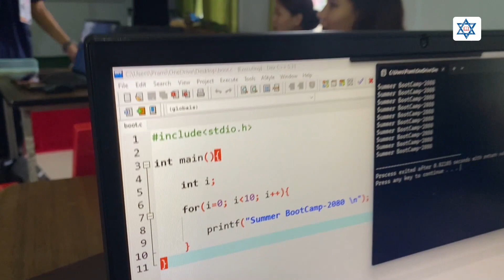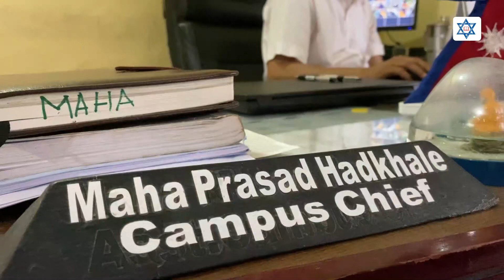All About BICTE in Nepal || Join BICTE Program at Aadikavi Bhanubhakta Campus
The Bachelor in Information Communication and Technology Education (BICTE) is a 4-year undergraduate program offered by Tribhuvan University, under the Faculty of Education. It is a semester-based program that covers a total of 138 credit hours, including 12 credit hours for communication skills courses, 24 credit hours for educational core courses, 60 credit hours for specialization major subjects, 30 credit hours for minor subjects, and 9 credit hours for teaching internship/practicum.

BICTE is a bachelor's degree program that aims to make students familiar with modern education systems and computer science, along with the use of information and communication technology. The program focuses on subjects such as information technology, programming, psychology, fundamentals & technology in education, Java programming language, database management system, data communication, and artificial intelligence.

The objectives of the BICT program are to:

Prepare students for higher studies in the areas of education, information communication technology, or other related fields.
Provide students with better and more extensive learning about computer science and information communication technology concepts.
Provide theoretical knowledge to the students to build up a deeper understanding and familiarize them with the practical tools and techniques used in the development of computer systems software and technology.
Prepare successful BICT graduates to build their careers in their interested field or BICTE-related field.
Develop proficient and passionate human resources outfitted with information technology skills, both qualitative and quantitative for application in the development of the education sector.
Help students to improve their intellectual and analytical abilities, decision-making, and leadership to carry out, analyze and execute plans and policies for the overall development of the education sector using the ideas of information technology.
Eligibility:

Candidates must have passed 10+2 or equivalent in any stream with at least II Div or C+ Grade in Aggregate.

Career Prospects:

Graduates of the BICT program can pursue various careers in the education sector, information technology sector, and other related fields. Some of the possible career options include:

Computer teacher
Software Developer
System administrator
Web programmer
Database administrator
Web developer
Network administrator
Educational technologist
Curriculum developer
ICT consultant
The BICT program is an excellent option for students who are interested in a career in education, information technology, or a related field. The program provides students with the knowledge and skills they need to succeed in a variety of careers.

you can also share and like the video.